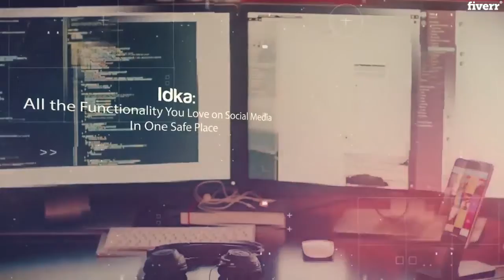Good Tech: Ethics & Technology Broadcast interview with Debbie Reynolds the "Data Diva"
Good Tech:  Ethics & Technology Broadcast interview with Debbie Reynolds the "Data Diva" interview with Elizabeth Perry of “Good Tech: On Ethics &Technology” YouTube channel with Debbie Reynolds “The Data Diva” on
Thursday, February 20, 2020, at 6pm CET / 9am PST